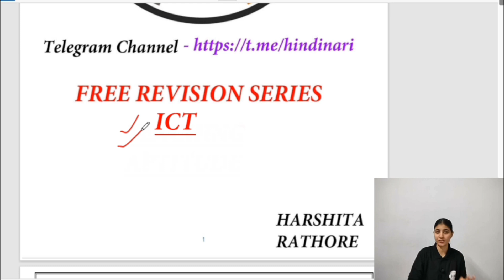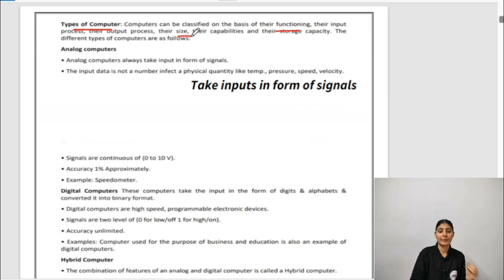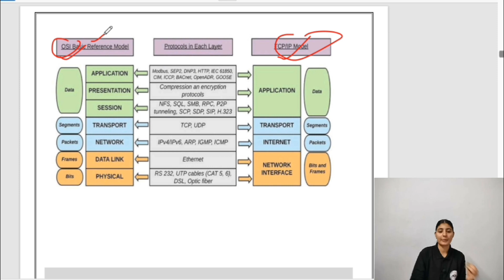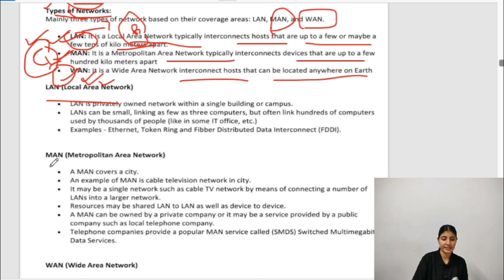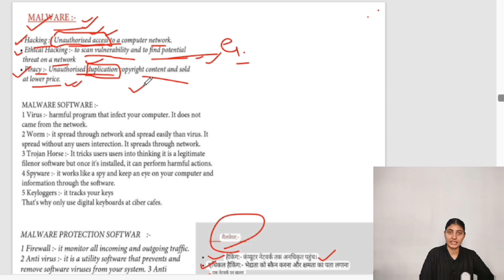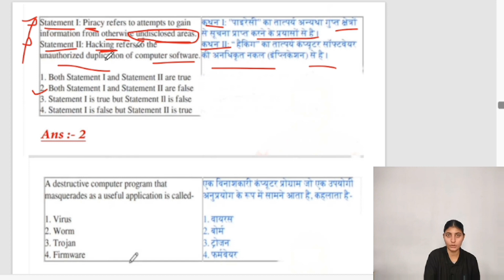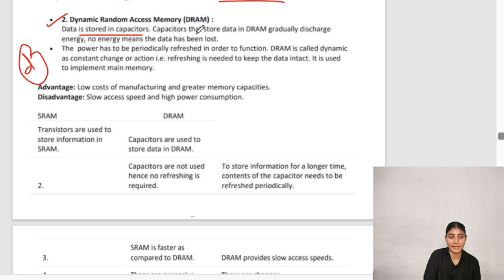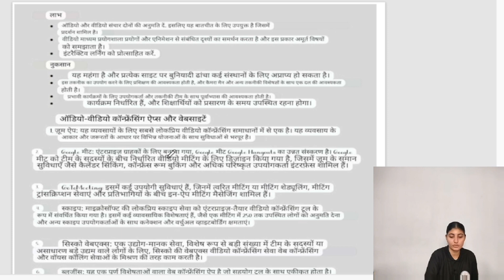COMPLETE ICT IN ONE VIDEO | UGC NET DEC 2023| एक वीडियो में पूरा चैप्टर खत्म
COMPLETE ICT IN ONE VIDEO | UGC NET DEC 2023| ICT |UGC NET 2023| एक वीडियो में पूरा चैप्टर खत्म ||Ict
Ugc net ict marathon
Ict complete video
Ict in one video
Ugc net ict revison
Ict revision video
Ict pyq ugc net
Ugc net ict kaise padhe
Ict booklist
Ict ki taiyre free yt net jrf
Net me ict k pyq
Ict net jrf 2023
Your Queries-

UGC NET PAPER 1 HIGHER EDUCATION REVISION CLASS| IMPORTANT FOR UGC NET DECEMBER 2023
ugc net December paper 1
ugc net December paper 1 syllabus
ugc net December 2023
ugc net December paper 1 preparation
ugc net paper 1 marathon class